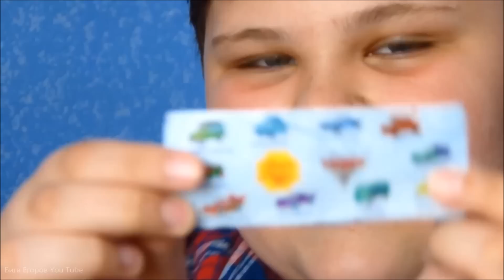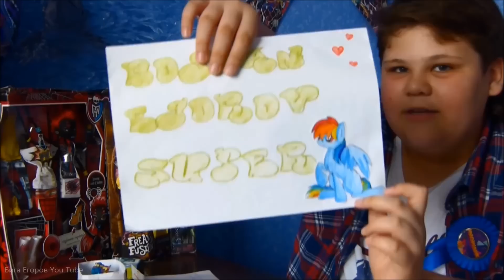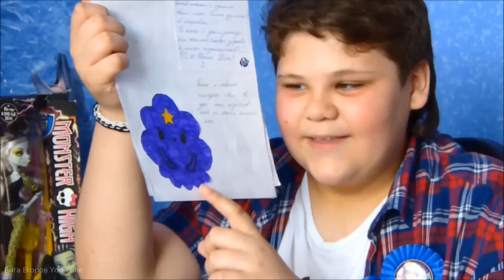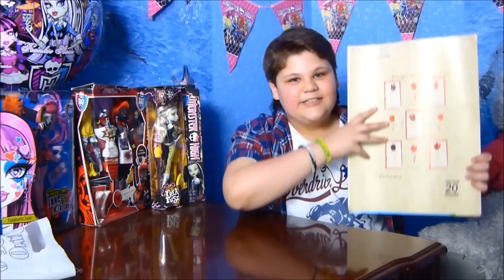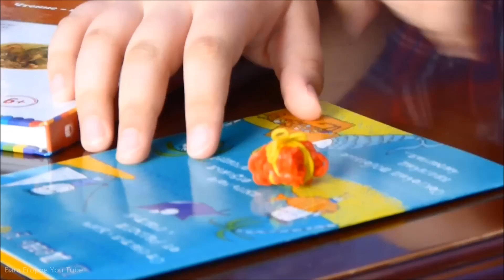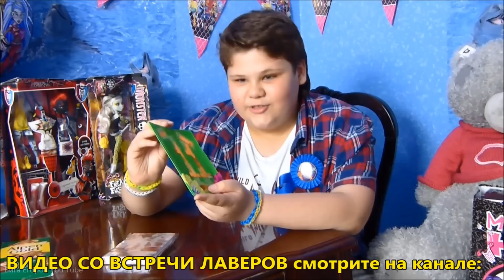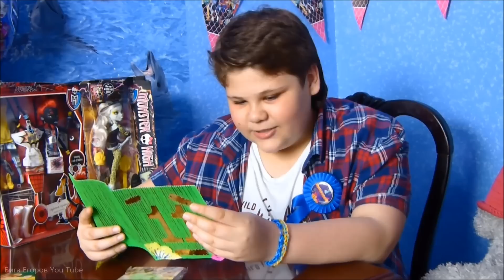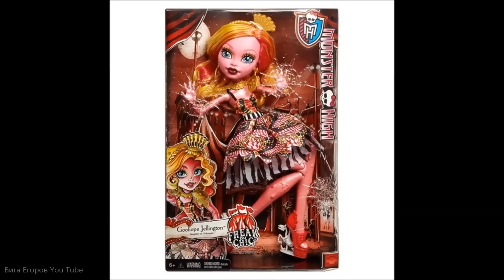НОВЫЕ КУКЛЫ Монстер Хай 🎁 ПОДАРКИ НА МОЙ ДЕНЬ РОЖДЕНИЯ ❤️ 2015 Бига Егоров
ДАВАЙ ДРУЖИТЬ! 🤗 🌟